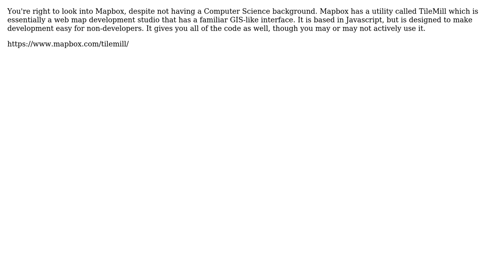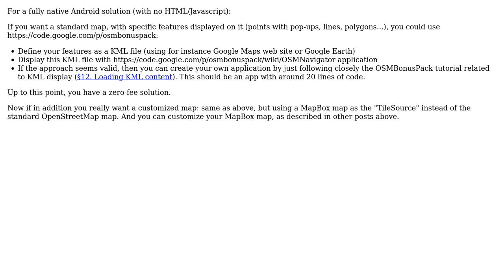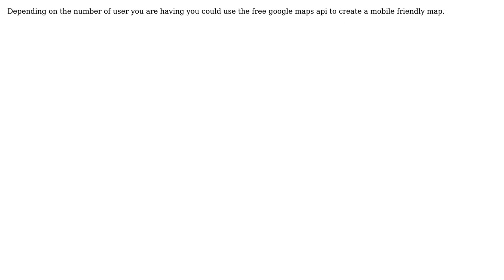GIS: Creating simple maps to view on Mobile devices? (5 Solutions!!)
GIS: Creating simple maps to view on Mobile devices?

With thanks & praise to God, and with thanks to the many people who have made this project possible! | Content (except music & images) licensed under CC BY-SA | Music | Images & others | With thanks to user Wes user PolyGeo user NBabel user MKer user GISHuman user gallysam user Alex Leith and the Stack Exchange Network Trademarks are property of their respective owners. You are responsible for your own actions.